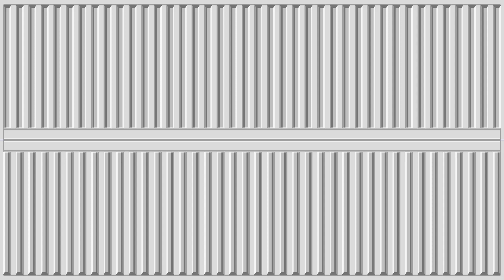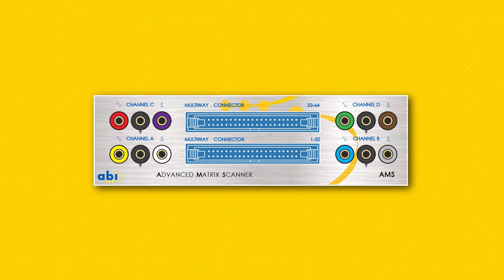Power-off Troubleshooting and Repair of Electronics - ABI Labs Series1 Episode 1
Welcome to the first series of ABI Labs! Throughout the series, ABI engineers Mohneeb Ahmed and Oliver Chard will show you the best tips, techniques, and ideas implemented by companies using the BoardMaster across the world. In this first episode, Mohneeb and Oliver talk about the signature analysis test a.k.a V-I test. A safe way to test any type of PCB or PCB component without having to apply power to the circuit.

Our commitment to you, our viewer, is that we will not use jargon or difficult language. That's not what the series is intended for. We want to provide advice and tips that will help those who are new to ABI make the most of their systems using a range of short videos. And for those who haven't signed up yet, we want to provide clear and concise information to help with their decision-making process.

The tried and true electronic diagnostic and repair system BoardMaster from ABI is the world's most comprehensive yet easy-to-use benchtop tester used in predictive and corrective maintenance, obsolescence management and lifecycle support of industrial electronics.

ABI Electronics Team.